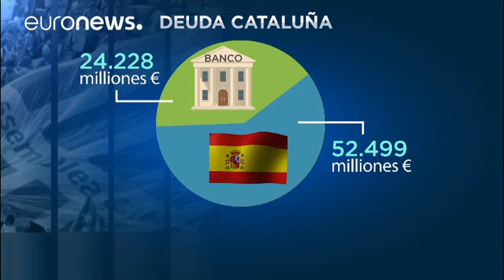Catalogne : le divorce financier ?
La Catalogne, géant économique à l'échelle de l'Espagne. Avec 16% de la population nationale, elle réalise près de 20% de son PIB. L'indépendance a donc de quoi faire trembler à commencer par les banques. La Sabadell, cinquième établissement espagnol a décidé de se mettre à l'abri à Alicante en y déplaçant son siège social. Idem pour la très puissante Caixa qui elle a choisi une adresse à Valence.